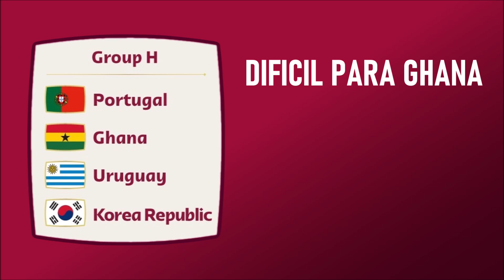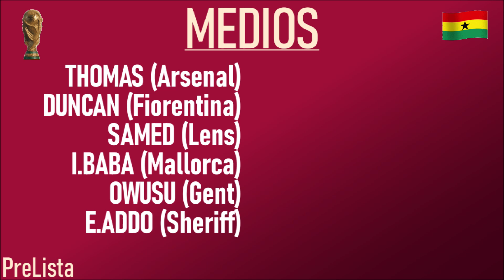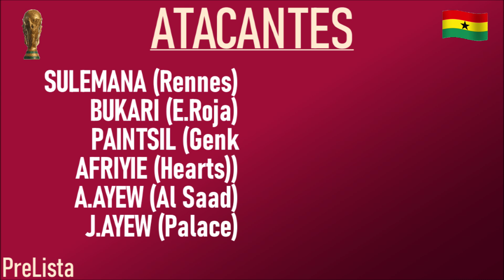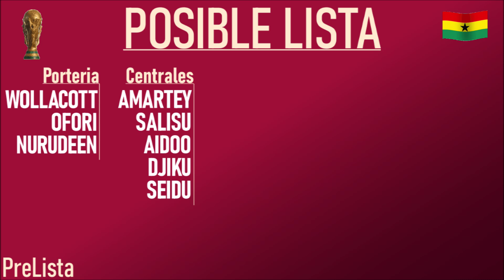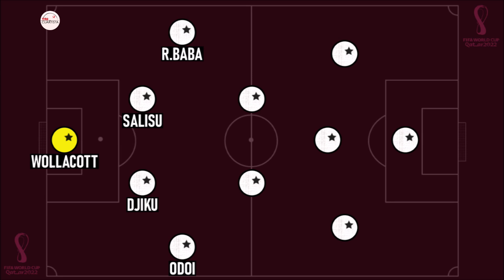Al Mundial con...GHANA: Posible lista y ONCE de Otto Addo || Toda la info